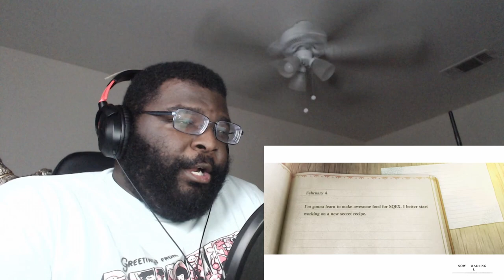SO MUCH NOSTALGIA!! NieR Replicant ver.1.22474487139 Temple Gameplay REACTION